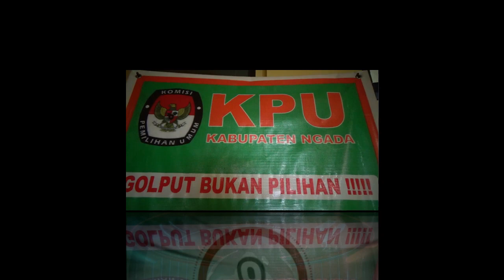Ketua KPUD Ngada Jelaskan Agenda Pemilukada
Update Pers WBN Tanggal 28 Mei 2020